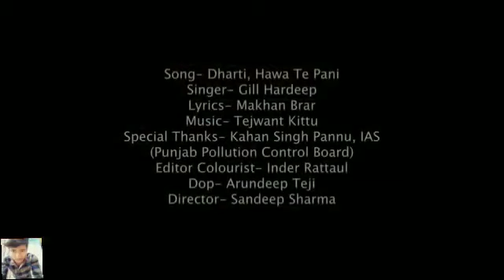80's70's90's_सदाबहार_पुराने_गाने_💖💖💖अलका_याग्निक_उदित_नारायण_लता_मंगेशकर_कुमार_सानू(360p).mp4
80's70's90's_सदाबहार_पुराने_गाने_💖💖💖अलका_याग्निक_उदित_नारायण_लता_मंगेशकर_कुमार_सानू(360p).mp4

By SM.3207